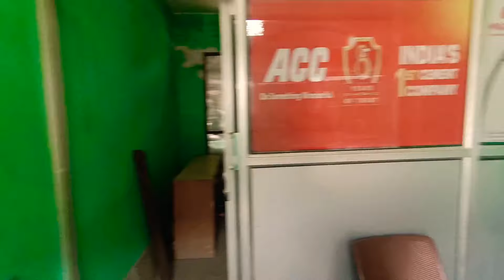miss u debubhai//debu bhai chaly ghr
love u all yt family
thnku for supporting me

Fbpage.